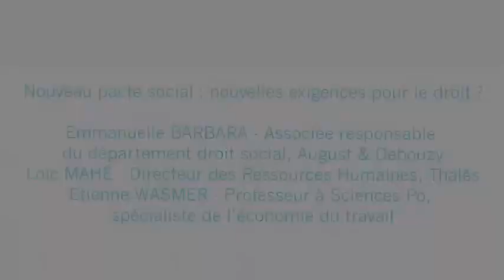Les Entretiens de la Cohésion sociale - Nouveau pacte social : nouvelles exigences pour le droit ?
August & Debouzy avocats, Entreprise&Personnel, et l'Institut Montaigne ont inauguré vendredi 7 septembre 2012 le premier rendez-vous des Entretiens de la Cohésion sociale à la Maison de la Chimie, sur le thème "Entreprises et pacte social : quelle nouvelle donne?". Après l'introduction de Jean-Paul Bailly et la première table ronde élaborée sur le thème "De l'Entreprise engagée à l'Entreprise-Providence ?", une seconde table ronde a été consacrée au sujet "Nouveau pacte social : nouvelles exigences pour le droit ?" autour d'Emmanuelle Barbara, associée responsable du département droit social d'August & Debouzy, de Loïc Mahé, ancien directeur des ressources humaines de Thalès, et d'Etienne Wasmer, professeur à Sciences Po et spécialiste de l'économie du travail. Michel Sapin, ministre du Travail, de l'Emploi, de la Formation professionnelle et du Dialogue social, a conclu les discussions.